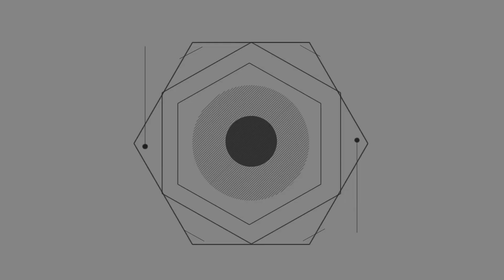中国神秘的幽灵部队，平时用来赚钱，战斗时期给解放军送装备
很多人都觉得快递公司只是用来负责物流运输的，但实际上中国的物流公司还参与了一些军事活动。在前段时间，中国空军后勤部的演练过程中，物流公司就利用自己的无人机，准时准点，并且十分快速的为前线战争运送了资源。